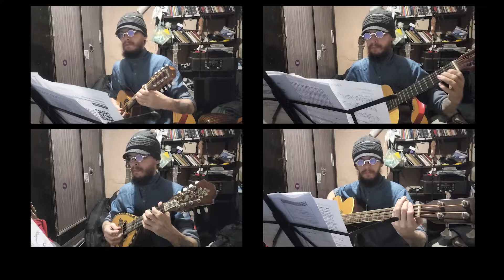Vento no Litoral - Legião Urbana (instrumental) Arranjo: Ivanubis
Vento no Litoral
Legião Urbana
Arranjo: Ivanubis